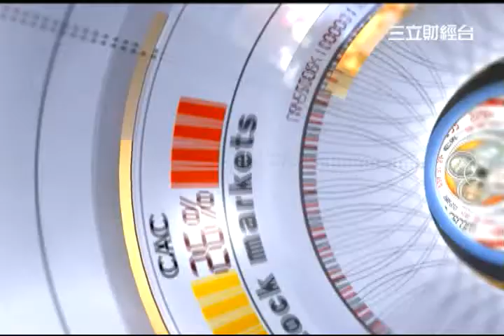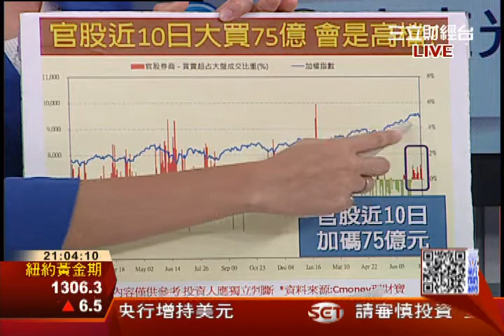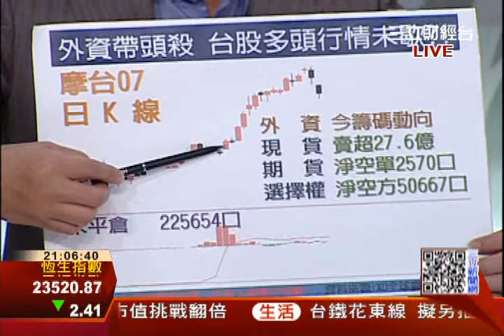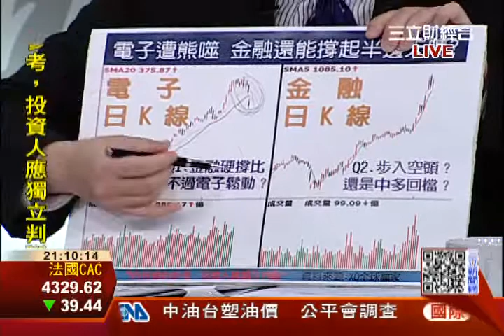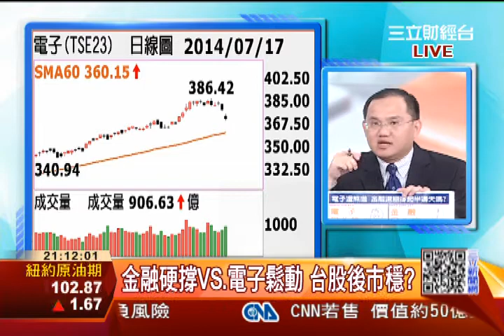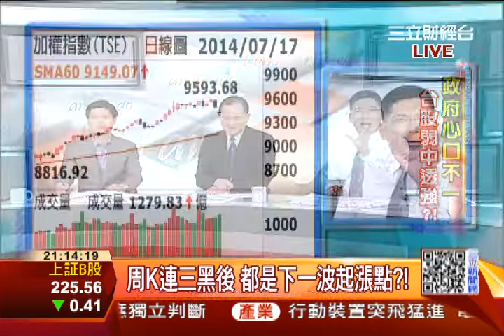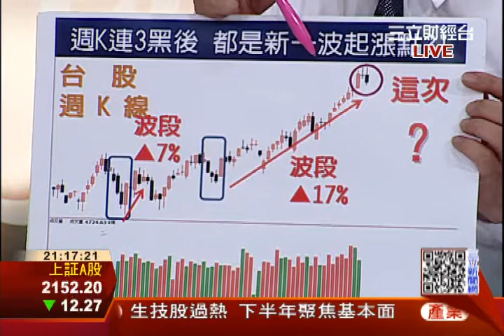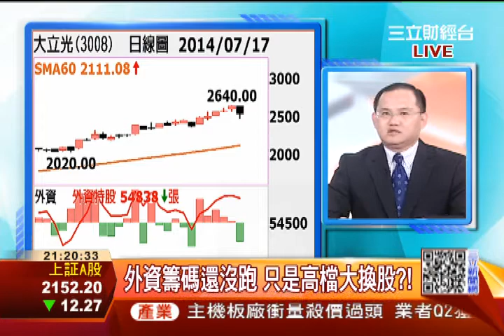政府"心口不一" 台股弱中透強?| 三立全球財經 | 三立財經台CH88|財經主播 蔡韋葶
1.台積.股王紛中箭! 金融孤軍守9400